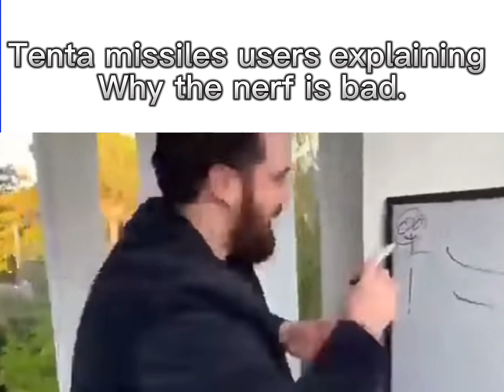Splatoon 3 2.0.0 slander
Here is all the things I have thought so enjoy.

 Music used. Even further (next wave)